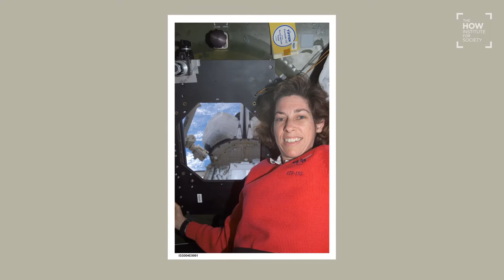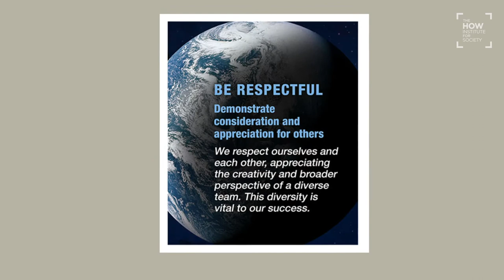Redefine Failure So It Leads to Success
The first time Ellen Ochoa applied to NASA’s space program she wasn’t selected but she saw her rejection as an opportunity, “Sometimes people ask, ‘Well, how did you cope with that failure?’ But I didn’t really see it as a failure. I knew the odds were low, and I had the chance to go to Johnson Space Center to meet other astronauts and get some ideas of what might make me a better candidate in the future.”  Not long afterwards Ellen was selected.  She went on to become the first Hispanic, woman astronaut and flew four missions to space.  Later she took the helm of the Johnson Space Center as its director. “I think redefining failure is important,” Ellen tells Dana Born, HOW Institute fellow, on this episode of HOW Conversations.

When things don't go right, Ellen says to ask yourself, "What can I learn even though I didn't do as well as I want?" Watch this episode to see why Ellen believes moral leaders need to be humble and curious. And find out how she and her crewmates repaired a torn solar panel on the International Space Station and turned what could have been a failure into a success.

Chapters
0:00 Introductions
4:52 Legacy of women trailblazers
7:33 Failure is not an option
10:05 Elevating and inspiring new talent
11:14 Leadership at NASA
18:01 Redefining failure
19:32 Rebuilding trust in science
22:10 Building authentic relationships
24:36 Effective communication
27:02 Biggest threat to our planet
29:16 Building humanity
33:44 NASA partnering with civilian agencies

READY TO START YOUR MORAL LEADERSHIP JOURNEY? Moral leadership is more imperative today than ever before. The HOW Institute for Society was founded on the belief that those in positions of formal authority should also have moral authority.  We are creating the tools leaders need to make principled, ethical and values-based decisions.  We are a nonprofit organization dedicated to building a world rooted in deep human values and trust in our social fabric. The Institute channels philosophical reasoning to address modern problems. Today, HOW we do what we do matters more than ever and in ways it never has before.